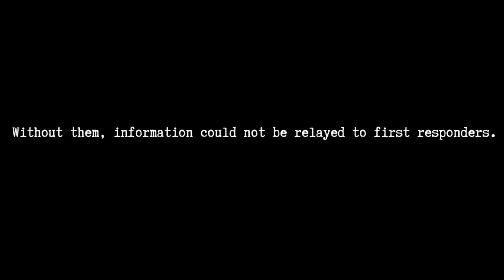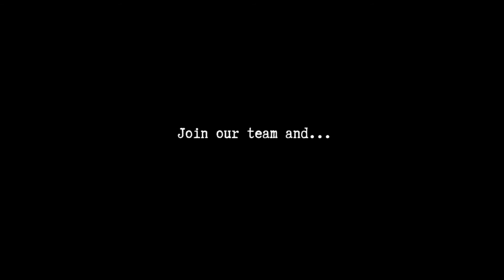Now Hiring Telecommunicators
The Pasadena Police Department is currently hiring Telecommunicators.

Applicants must pass Criticall testing, as well as a typing test designed to gauge the applicant's data entry skills. Additional applicant screening includes a physical and psychological examination and an oral review board.